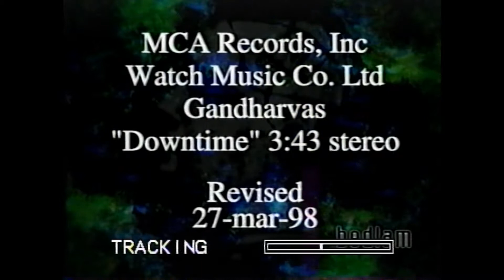The Gandharvas - Downtime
From the album "Sold For A Smile" released August 26, 1997.